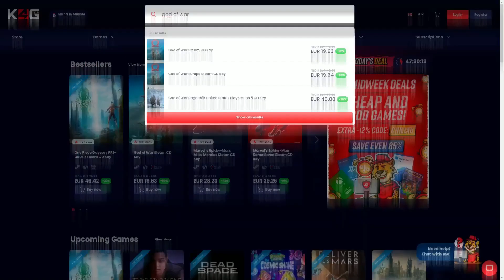Dueliści dalej dają LP - Sam Zobacz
Sprawdź gry na K4G.com - użyj zniżki 10% z kodem NOSEY
Zatrudnij mnie jako Full Time Content Creatora!
(Stanie się to po przekroczeniu 400 subskrypcji na twitch, z góry dzięki!)